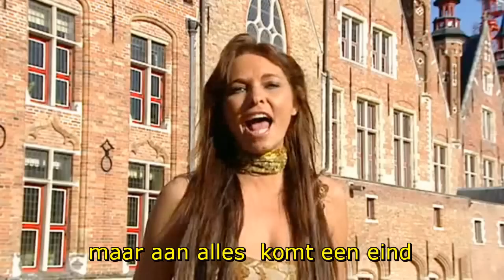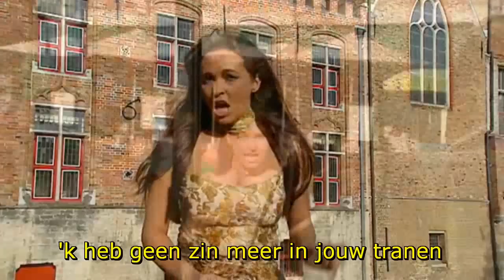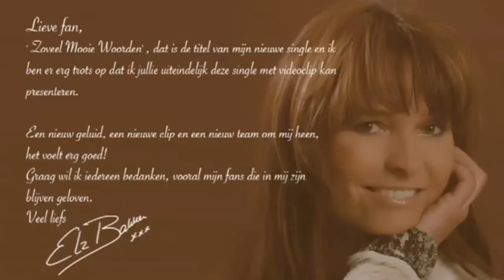Elz Bakker - Zoveel mooie woorden- TEKST-ondertiteld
voor slechthorenden